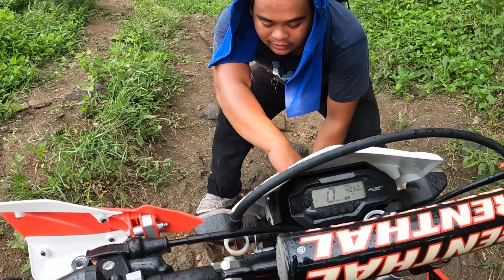New Salkak Trail Ride Fun?